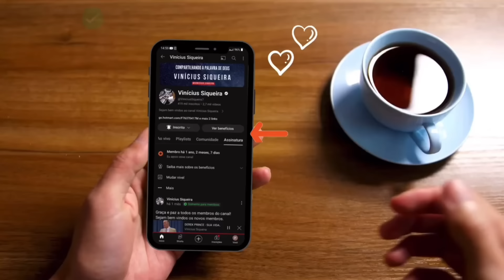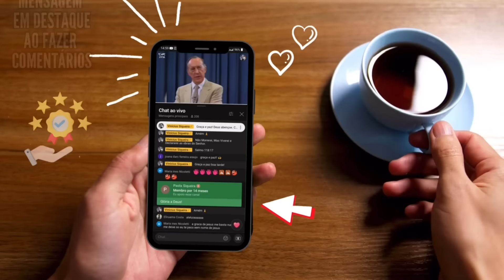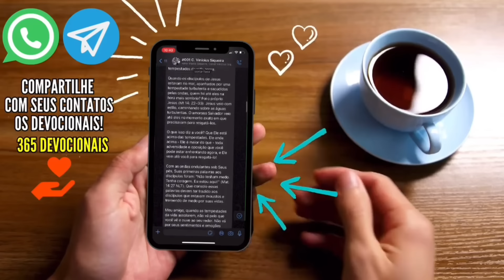E. W. KENYON & DON GOSSETT - O PODER DE SUAS PALAVRAS - PALAVRAS CERTAS E ERRADAS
E. W. KENYON & DON GOSSETT - O PODER DE SUAS PALAVRAS

Don Gossett (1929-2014) serviu ao Senhor por meio do ministério de tempo integral por mais de 50 anos. Nascido de novo aos 12 anos de idade, Don atendeu ao seu chamado para o ministério apenas 5 anos depois e começou a estender a mão para seus familiares não salvos. Don foi aprendiz de muitos evangelistas conhecidos, a começar por William Freeman, um dos principais evangelistas de cura da América durante o final dos anos 1940. Ele também passou um tempo com Raymond T. Richey, Jack Coe e T. L. Osborn. Os muitos escritos de Don foram traduzidos para quase vinte idiomas e ultrapassaram os vinte e cinco milhões em distribuição mundial. Seu programa de rádio diário, lançado em 1961, foi transmitido para todo o mundo.

Essek William Kenyon (1867–1948) foi pastor da Igreja Batista da Nova Aliança e fundador e presidente do Bethel Bible Institute em Spencer, Massachusetts.

Produzido Pelo Canal Vinícius Siqueira

Chave aleatória
11d935e8-ecea-4ffa-88fd-325aba945c50

Agência: 001